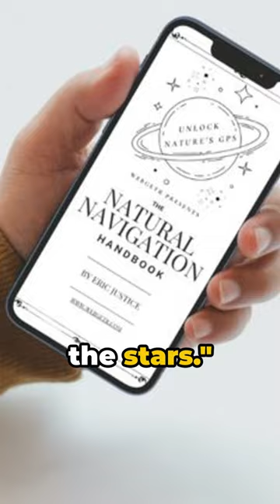WHATS THAT GROWL!! Surviving the Unthinkable: A Food Crisis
In this thought-provoking video, we delve into the daunting scenario of a global food crisis and discuss how one might survive it.

As our population grows and resources become scarce, it's crucial to consider the potential consequences and explore practical solutions. Join us as we examine the causes and effects of a food crisis, from environmental factors to political and economic implications.

We provide valuable insights and strategies on how to secure sustenance during a crisis, including tips on sustainable farming, food preservation, and alternative food sources. Our expert advice and valuable resources will help you prepare for the unknown and make informed decisions.

With alarming statistics and eye-opening examples, this video aims to raise awareness and inspire action. Now is the time to educate yourself and become part of the solution. Together, we can make a difference during these uncertain times.